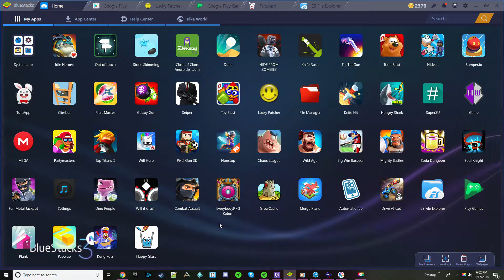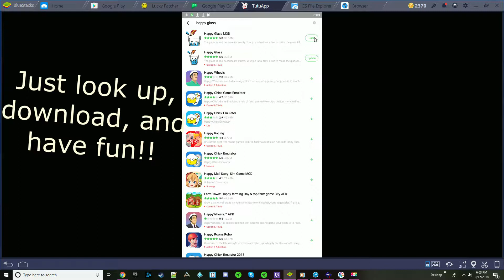HAPPY GLASS HACK!!!!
LINK TO HACK
 Link will work for android and ios

i have made my names shorter to see what happens cause i was suggested by a friend